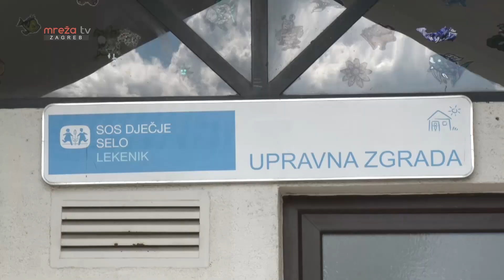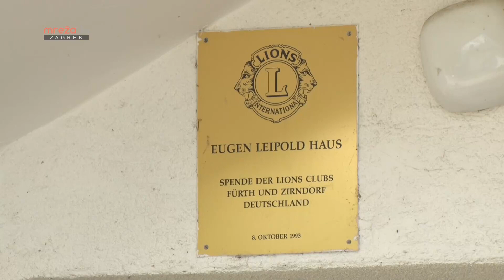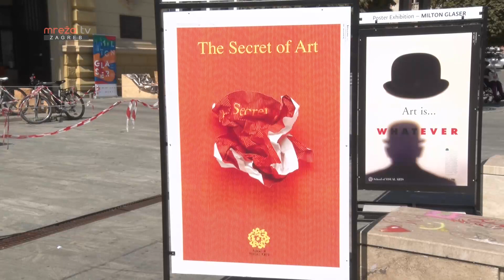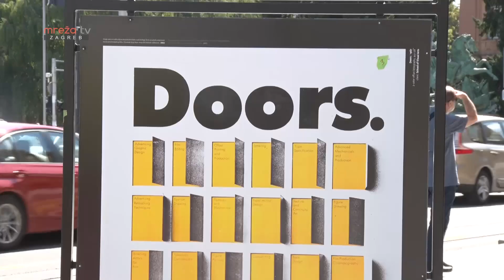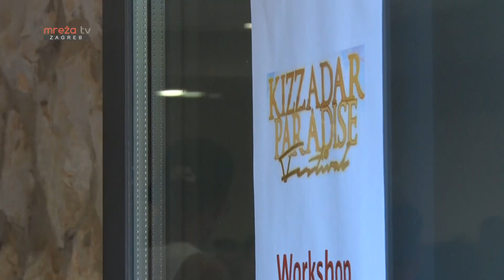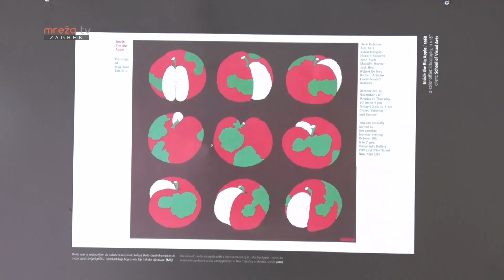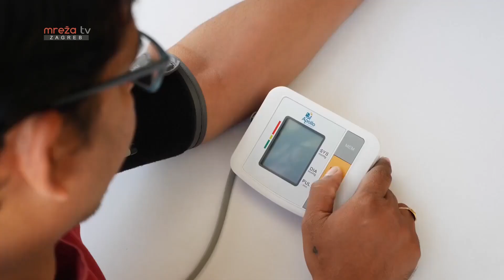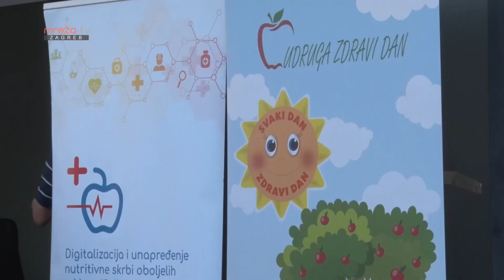LJETNI ĐIR 07.09.2021.